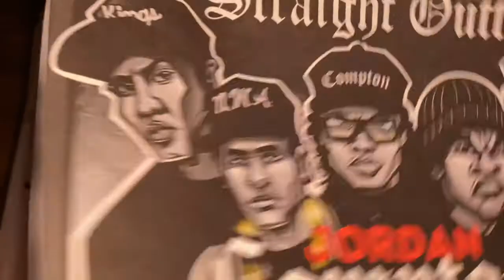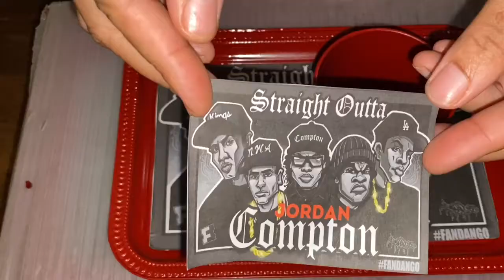How To Make A Personalized Tray Set | Dollar Tree | $1 DIY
Hi Guys My name is Nena Lovelace I’m the owner of JiJi’s PartyPlayhouse
I love crafting and I saw these matching try sets on YT so I decided to try it. This tray is for my son Jordan his Birthday is coming up and instead of a party this year I will be doing a Bedroom Makeover!

My website will be opening soon Please go to
Jijispartyplayhouse.com put your e-mail in to be notified when we open.

Early Education Videos
JiJi’s Party Playhouse on YT